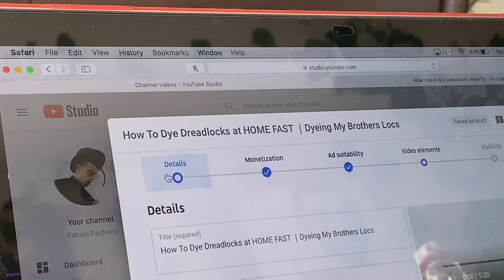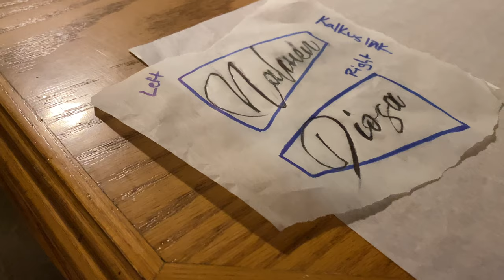Getting My Traps Tattooed - VLOG 8